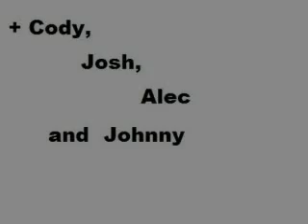Breathing Your Love (Nick Jonas Love Story) Ch. 22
Nick's POV

I woke up to Frankie jumping on my bed and begging me to make him some pancakes. Mom was at work and so was Steve. My uncle Kevin left home last night. He lives a few hours away from us.

Frankie: Nick pleaseeeeeeeeeeeeeee!?
Nick: Fine, just give me ten more minutes.
Frankie: Okay!

He left my room and i plopped back on the bed. After a while i got up, threw on some shirt and jeans and walked downstairs to the kitchen. I started to make the pancakes. I 've gotten used to this, mom usually works on saturday mornings and Steve is at his shop everyday. I put Frankie's pancakes on a plate and asked him to the kitchen.

Frankie: But i wanted blueberries!
Nick: We don't have any, now eat.
Frankie: Fine

He started to eat his pancakes and i started to make myself some breakfast. I was frying the bacon when i heard my phone rang. I turned around to see Frankie answering it.

Frankie: Hello!. Oh hi Ada!. Yes he is. okay. Hey Nick your girlfriend wants to talk to you.

Frankie gave me the phone.

Nick: Don't answer my phone ever again!. Hi!
Ada: So how's it going?
Nick: Good, just making some breakfast.
Ada: Okay, listen is your mom home?
Nick: No. Why?
Ada: Well i told mom how excited your mom was about the dinner and she wanted to ask your mom about it.
Nick: Well she'll be home at two. I can have her call your mom then.
Ada: Great. is it okay if i come over?
Nick: Now?
Ada: Yeah
Nick: I would love to have you here
Ada: Cool, i'll be there in 20 minutes. Bye!
Nick: Bye.

I turned off my phone and started to eat my breakfast. Frankie walked into the kitchen mocking me.

Frankie: Oh yes i would love to have you here Ada, so i can kiss you and tell you how pretty you are.
Nick: Don't make me hit you!
Frankie: Okay, calm down loverboy.
Nick: Seriously, why don't you go do something useful, like homework?
Frankie: Nah. i like to annoy you. so is Ada good kisser? How is she in bed?
Nick: Shut up! Where do you come up with all this stuff?
Frankie: What? My friends tell me stuff! Some of them are very experienced at that kinda stuff.

My brother everybody. And only 11 years old.

Nick: Just get out of my face!
Frankie: Oh you aren't getting any.
Nick: Frankie! Get lost, i mean it!
Frankie: Fine mister not-getting-any!

I rose from my seat and Frankie ran off. Seriously, doesn't eleven-year-old boys still think that kissing girls is gross. My brother talks about sex. The doorbell cut my thoughts and i ran to the door before Frankie could.

Nick: Hi!
Ada: Hi!
Nick: Come in. i was just finishing my breakfast.

I walked into the kitchen and put my plate into the sink. Ada had walked into the livingroom so i went there. I sat next to her and kissed her.

Ada: Mmm bacon.
Nick: And you taste like strawberries.
Ada: It's my lipgloss
Nick: I like it.

I kissed her again but pulled away when Frankie walked into the livingroom.

Frankie: Get a room!
Nick: Why don't you go somewhere else.
Frankie: I wanna watch tv

He sat in front of the tv and started to watch Simpsons. Ada snuggled to me and we started to watch the tv too. I was planting little kisses on her shoulders and neck and she kept giggling. After a while Frankie turned to us.

Frankie: Oh you are so gross! I'm out of here.

He walked to the front door.

Nick: Hey where you going?
Frankie: Skateboarding to the park.
Nick: Okay just be home by two.
Frankie: Whatever, see you!

When Frankie shut the door, i turned my attention back to Ada.

Nick: So now that he's gone...

Ada turned around in my arms connecting our lips.